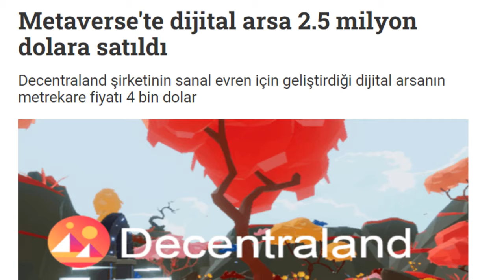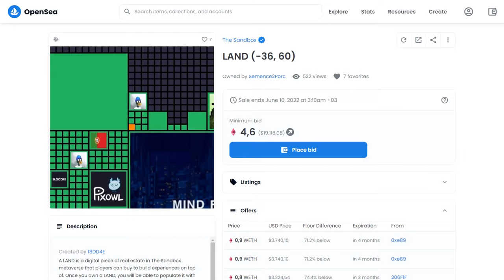METAVERSE ARSA ALMAK MANTIKLI MI? 💥 İnternetten Para Kazanma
İnternetten para kazanma içeriklerine Metaverse arsa almak mantıklı mı? videosuyla devam ediyoruz.  Metaverse arsa nasıl alınır? Metaverse arsa alma - satma nereden nasıl yapılır? diye merak ediyorsanız bu videoyu sonuna kadar izleyin.

The Sandbox'tan biraz umudum var. Ücretsiz üye olup biraz inceleyin. (arazi almayın, kendi oyununuzu yapabileceğiniz ücretsiz sanbox maker ve nft itemlerinizi yapabileceğiniz vox edit programları var. İndirip kurcalayın. Ben taht, silah gibi şeyler yaptım. Eğlenceli :)

Metaverse çılgınlığı, arsa arazi satışlarıyla devam ediyor. Herkes Metaverse arsa almak mantıklı mı?, sorusuna yanıt arıyor.  Bazı Metaverse arsa projelerini değerlendirdim. Bunlardan bazıları işe yarar, bazıları ise tamamen çöp.  Metaverse arsa nasıl alınır? sorusundan önce Metaverse arsa nereden alınır? sorusuna yanıt bulmak önemli. Decetraland ve The Sandbox platformlarını da araştırdım. İşte bu videoda hepsine ve daha fazlasına yanıt verdim.